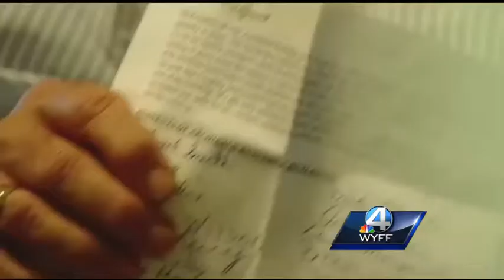Apartments infested with bedbugs for second time in 6 months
For the second time in six months, apartments at Archibald Rutledge are infested with bedbugs, the Spartanburg Housing Authority confirmed Monday.